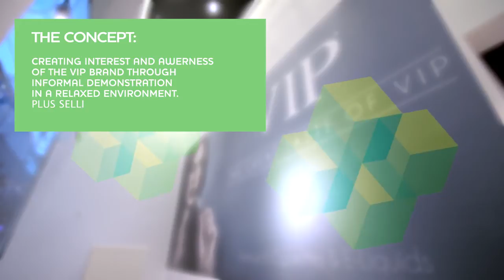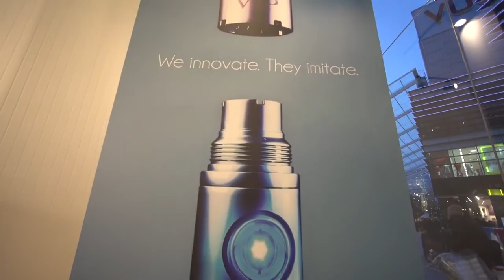VIP LoungeAd™ 'Blending Boutique' Case Study (Westfield, London)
NexusEngage created the first ‘Blending Boutique’ in Westfield Stratford City for VIP Electronic Cigarette.
A popup shop designed to allow shoppers to blend their own e-liquid flavour and try the latest technology in ‘vaping’.

We drive branding, awareness, intent and purchase all from a single window.